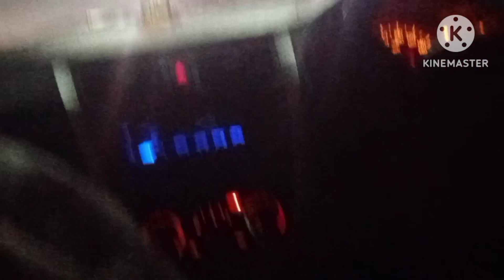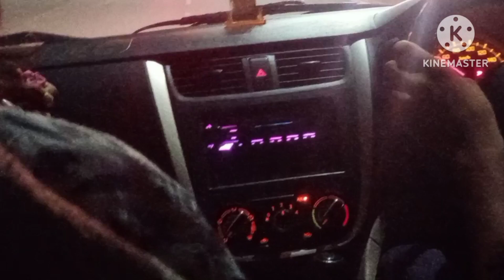आज हम चले अपने मायके but kyu🤔🤔और कौन-कौन जा रहे है🤨🤨dailyvlog growth views#